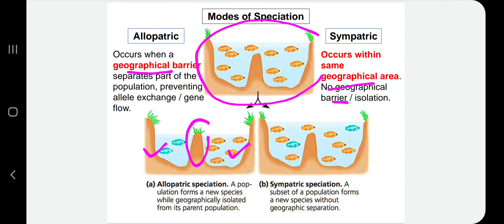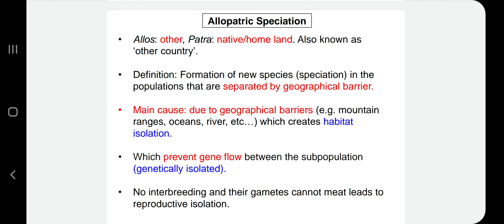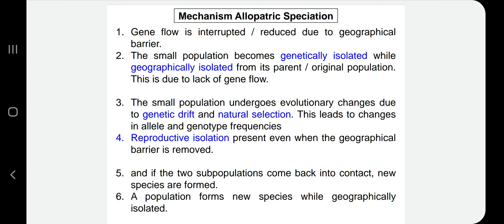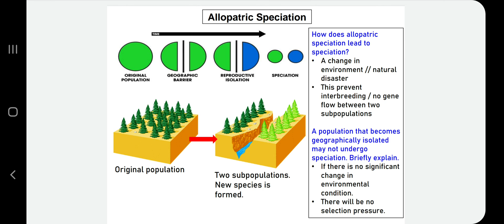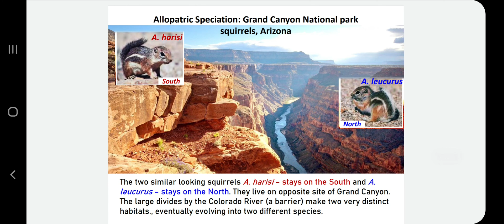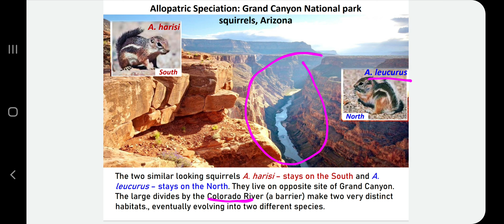3.2 Allopatric speciation